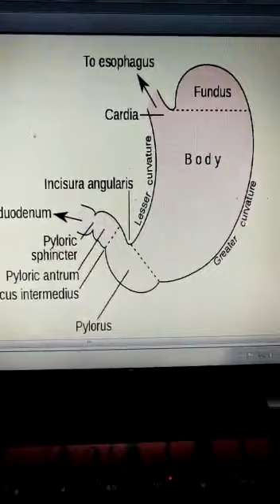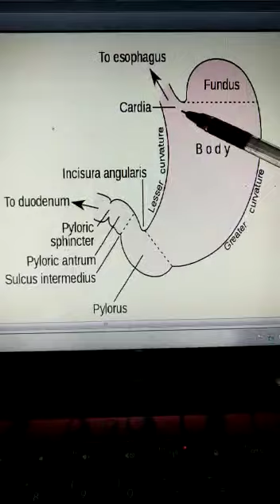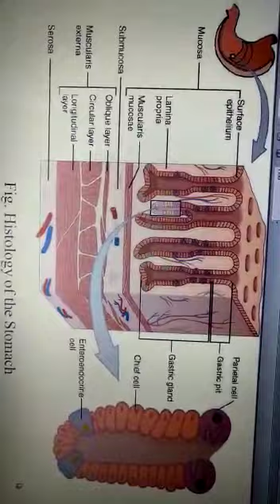This video lecture for B.Pharm 2nd Sem Subject : HAP- || Topic : FUNCTION OF STOMACH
This video lecture for
B.Pharm 2nd Sem
Subject : HAP- ||
Topic : FUNCTION OF STOMACH